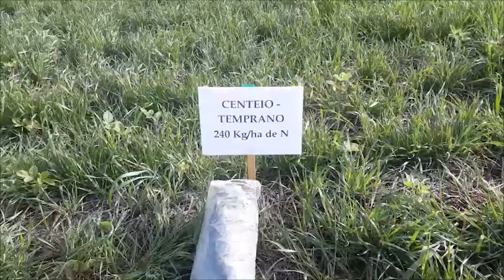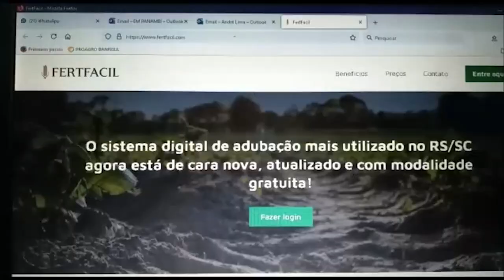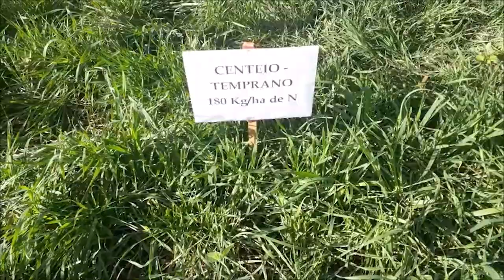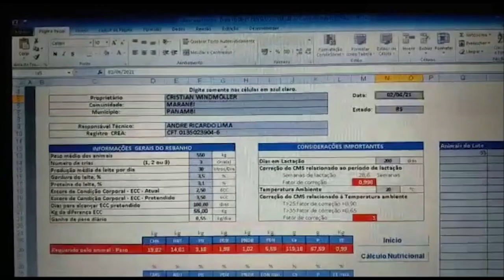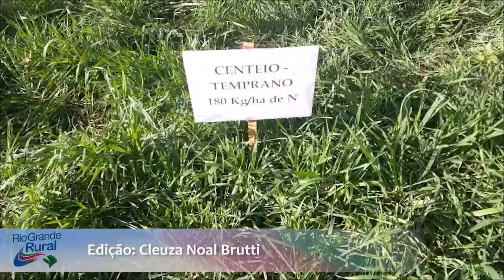Centeio para alimentação de vacas leiteiras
O centeio mostra bons resultados na produção de leite. Em Panambi, no Noroeste gaúcho, um produtor viu cair os custos de produção, gastando menos com ração. A ideia de inserir centeio na dieta das vacas leiteiras foi do técnico da Emater/RS, que calculou individualmente o cardápio de cada animal com a ajuda de um programa desenvolvido pela Emater/RS, o BOVITER. Para cálculos de adubação, o técnico utilizou o programa FERTFÁCIL.